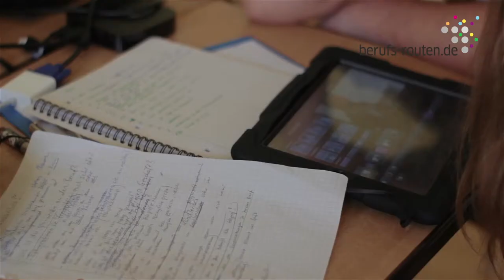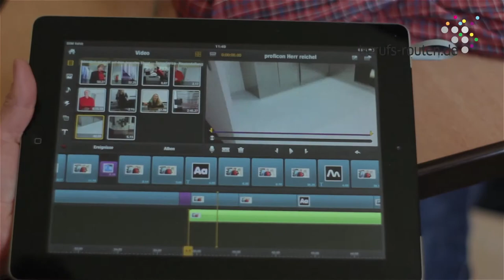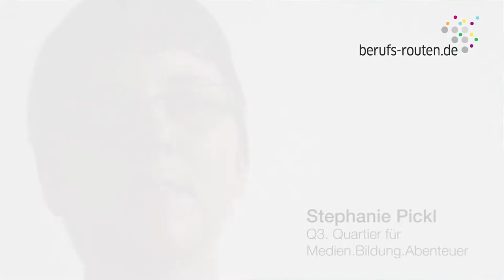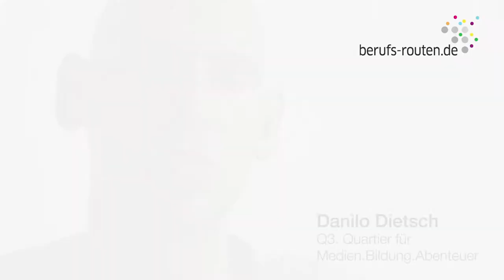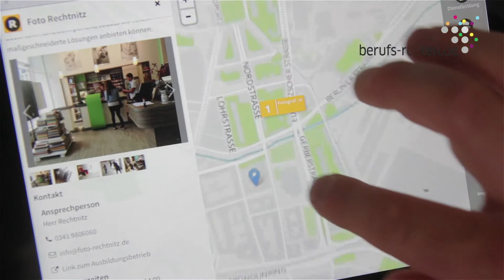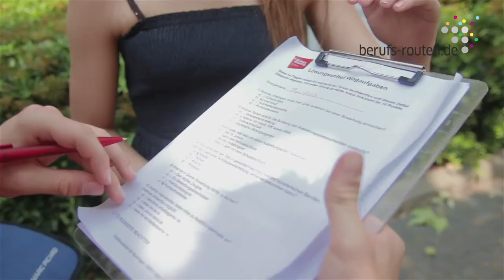berufsrouten.de - mobile Berufsorientierung per Smartphone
Die Berufsrouten bieten Berufsorientierung in einem neuen, innovativen Format: Mittels Tablet PCs und der Berufsrouten-Web-App können Jugendliche spielerisch und aus ihrer Perspektive verschiedene Berufsbilder kennenlernen -- mobil und vor Ort in ihrer Stadt.